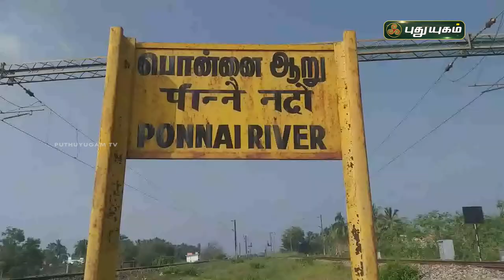புதுயுகம் செய்திகள் | 8 PM News | 25/12/2021 | PuthuyugamTV